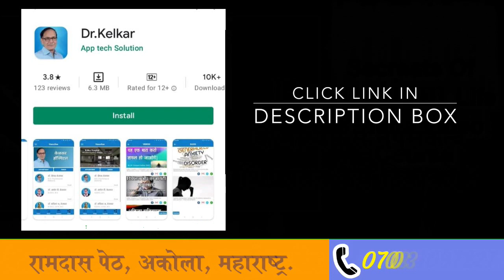पत्नी बोलती है तुम्हारा छोटा है / Wife Says It Is Smaller In Size ! Dr. Deepak Kelkar (M.D.)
Rs.150/- Only

Is video me ling ke size ke baare me jankari aapko dege .
Hamare hospital me bahot sare log aate he , unka jada karke  problem rahata he ling ke size choti bada karna he .
• Psychiatrist
• Hypnotherapist
• Psychotherapist,
• De-addiction Specialist
• Sexologist